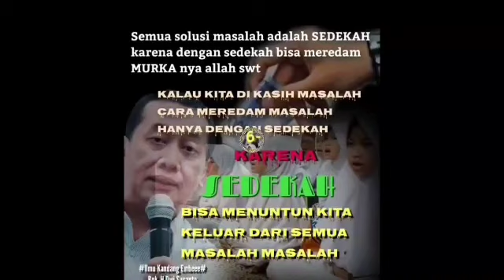RDAY PENCERAHAN, ILMU RDAY BUKAN KALENG KALENG Bag 6, KETIKA SUHU BERAKSI 2 ( TAMAT )